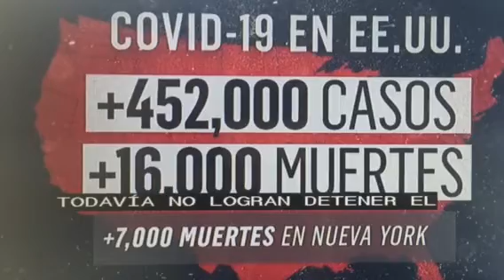En USA 452 mil casos de CVID-19 con 16mil muertes.